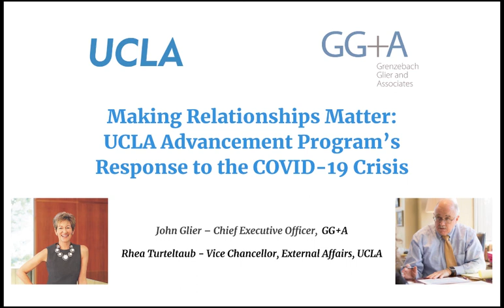Making Relationships Matter: UCLA Advancement Program’s Response to the COVID-19 Crisis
Presenters: GG+A CEO John Glier and Rhea Turteltaub, Vice Chancellor, External Affairs at UCLA.

Description: Rhea Turteltaub shares how UCLA is staying connected with its internal and external communities by creating opportunities to convene virtually and remotely. Outlines fundraising and communications strategies designed specifically for the COVID-19 crisis, and Walks through UCLA leadership’s decision-making process to protect its students and faculty, and establish an effective remote working environment.
0:00 Opening remarks
0:18 About Rhea Turteltaub, Vice Chancellor, External Affairs at UCLA
4:58 How did you and your team react in response to the COVID-19 health crisis?
12:49 What were some of the challenges the advancement department faced in pivoting to a remote operating environment?
14:18 What was the biggest operational/equipment challenge you experienced in shifting to a virtual working environment?
17:16 How do stay connected and aligned with your external leadership team?
19:56 How are you addressing your alumni engagement and fundraising challenges in this remote operating environment?
21:33 Are you still soliciting donations at this time and how has your messaging strategy changed in response to the COVID-19 health crisis?
25:17 How has your messaging strategy evolved and what is the goal of that messaging?
27:37 As an advancement leader, has the pandemic provided an opportunity to look differently at your team's work, and do you see any silver linings?
29:56 What are some of the challenges the COVID-19 health crisis presents to you and your colleagues over the coming months?
Our mission is advancing yours.